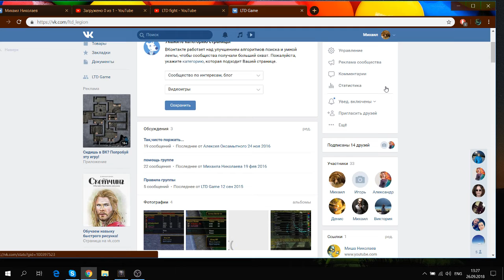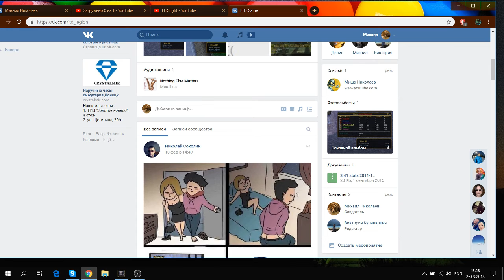изи байт на картинку!!!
Ваши работы будут приниматся до конца этого сезона - 1 декабря будем определять победителя! P.S. халтурщиков сразу картинки удаляю